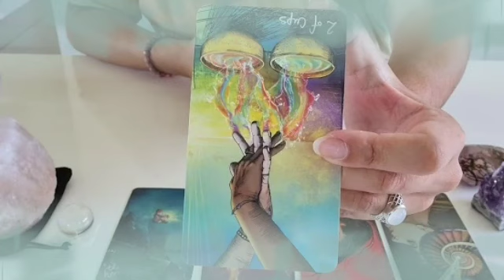برج الجدي ♑ من 6 إلى 16 أكتوبر 2022 💥 الي ربنا عايزه يحصل🤲محدش فى الدنيا هيغيره يا جدي👌